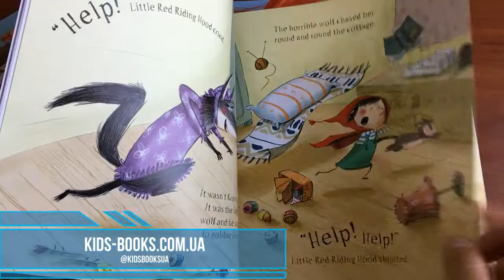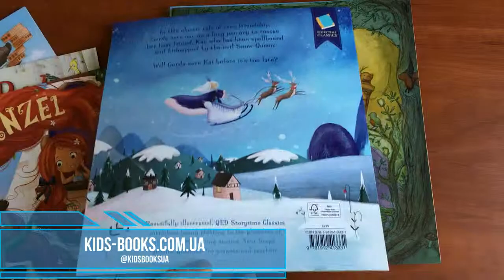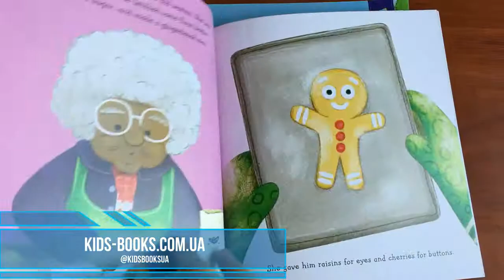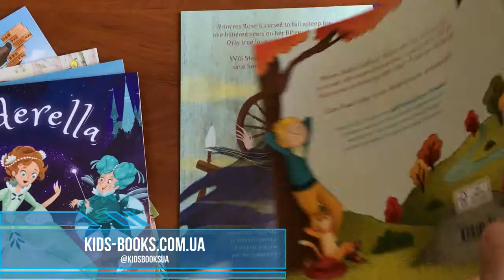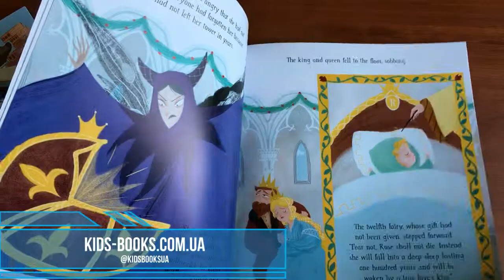Kids-Books: Детская коллекция книг Storytime Classics Collection (10 Books)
Детская коллекция книг Storytime Classics Collection (10 Books)

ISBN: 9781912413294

Featuring The Snow Queen, Rapunzel and The Gingerbread Man, these faithfully retold fairy tales all have stunning illustrations that will delight children as they familiarise themselves with the stories.

Each picture book comes complete with supporting notes for parents and teachers to encourage further discussion about the stories, their characters and their morals.

Titles in this collection (10)

The Snow Queen - Saviour Pirotta

Sleeping Beauty - Amanda Askew

Hansel And Gretal - Amanda Askew

Goldilocks and the Three Bears - Amanda askew

Cinderella - Amanda Askew

Little Red Riding Hood - Saviour Pirotta

Rapunzel - Saviour Pirotta

Puss in Boots - Saviour Pirotta

The Three Little Pigs - Saviour Pirotta

The Gingerbread Man - Saviour Pirotta

Подробные характеристики
Издательство (Страна) QED Publishing Ltd, Великобритания
Вид литературы Сказки и Рассказы
Язык Английский